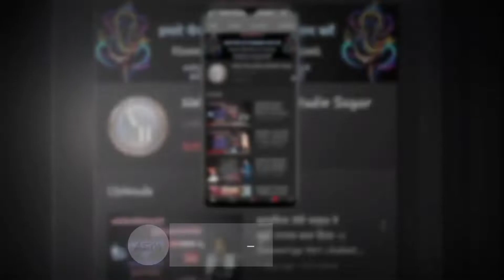मिल गए अनपढ़ सैया